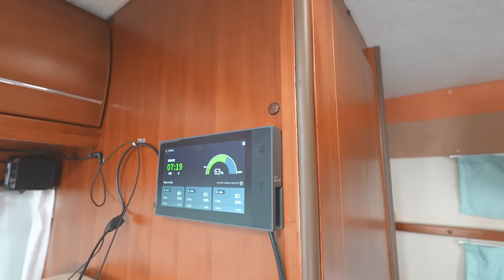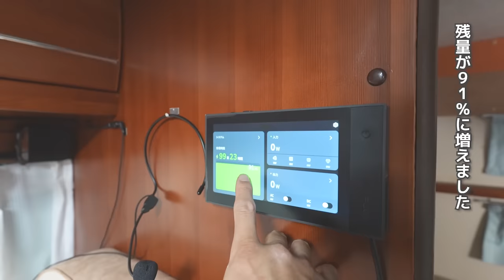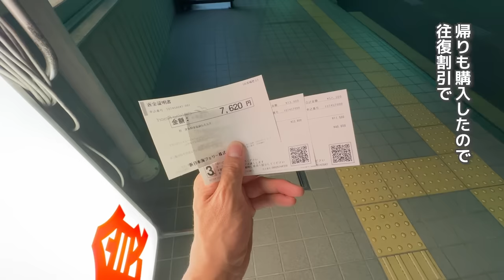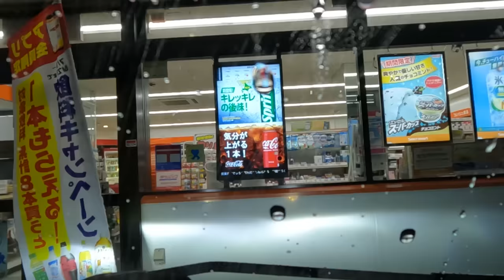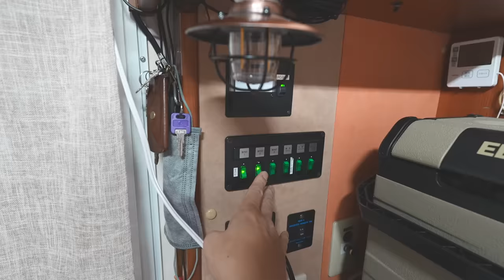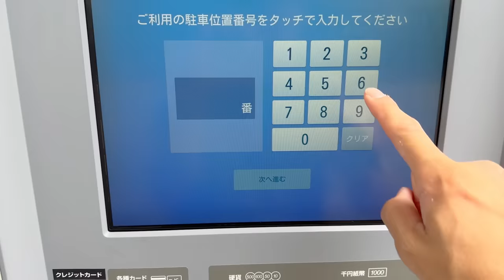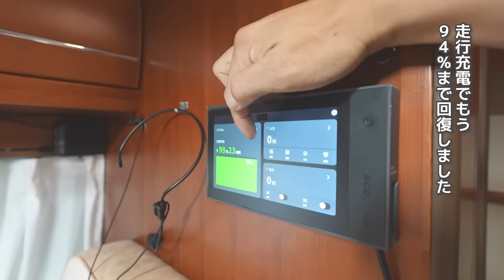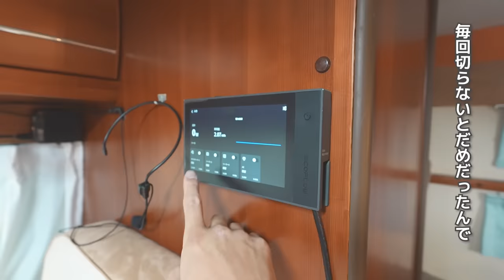豪雨！嫁に内緒で北海道7日間移住内見車中泊！中古キャンピングカーに10000Whリチウムバッテリーを積み外部電源なしでどこまでいけるか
関西からフェリーに乗って北海道へ。キャンピングカーで長期車中泊旅が始まります。
新たに増設したEcoFlowパワーシステムを使用し家庭用エアコンと調理を電気で賄います。泊して7日間外部電源無しで車中泊旅可能でしょうか。

◆提供EcoFlow
・ご利用期限：2023年7月30日〜8月22日

※今回使用した車中泊アイテムは一番下に掲載しております

・嫁クピ子Twitterやってます！

・嫁の軽自動車で氷点下車中泊したら寒すぎて眠れない/N-VAN (YouTube急上昇ランク22位)
・10年落ち生産終了中古キャンピングカーを購入！/マッシュ (YouTube急上昇ランク11位)
・納車直後に車中泊 | 10年落ち中古ライトキャブコンは低価格なのに最高クラスの居住性だった/マッシュ (YouTube急上昇ランク13位)
・納車したての軽キャンで車中泊/インディ727 (YouTube急上昇ランク26位)

◎調理系
「dretec IHクッキングヒーター」
「dretec IHクッキングヒーター超小型」
「Toffy マイコン炊飯器」
「トラベルケトル 500ml」
「Toffy 電気ケトル」
「電気ケトル 小型 0.3L 」
「9L車載冷蔵庫」
「EENOUR 車載冷蔵庫 D10 10L バッテリー付き」
「Goture ポータブル15L冷蔵庫」
「Goture 15L/40L車載冷蔵庫 専用内蔵バッテリー 15600mAh」
「nalgene カラーボトル 1.0L 」
「snow peak マナイタセット」
「snow peak) チタン シェラカップ」
「スパイスボックス調味料ケース」
「調味料ポットオイルボトル 50ml」
「スパイスボトル」
「簡易消火器 クイックガード」

◎その他
「ワイヤレス温度計」
「一酸化炭素測定器」
「二酸化炭素濃度測定器 」
「酸素濃度計 」
「使い捨て歯ブラシセット ハミガキ粉付き100本」
「LOGOS シュラフ」

◆使用音楽
DOVA-SYNDROME
youtubeオーディオライブラリ
MotionElements